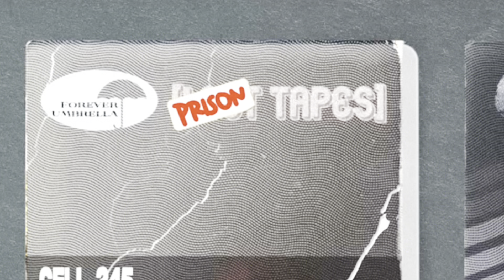FROM JAIL HE STILL PREVAILS!!! | Cell 245 + Wish I Never Met You - Tory Lanez FIRST REACTION/REVIEW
0:00 Cell 245
6:44 Wish I Never Met You